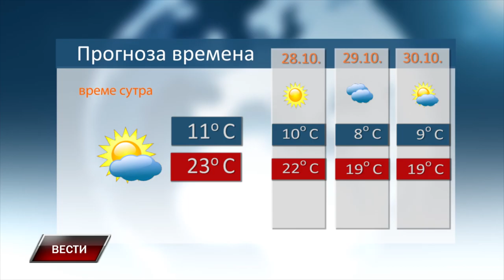VESTI 26 10 2024